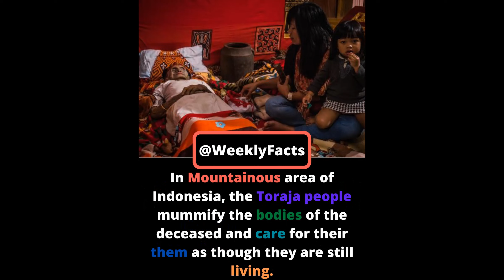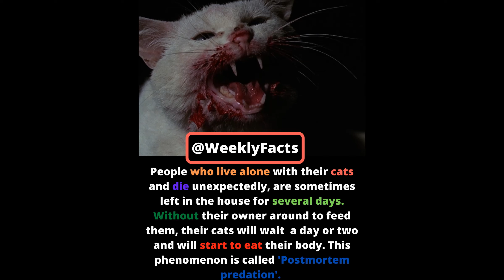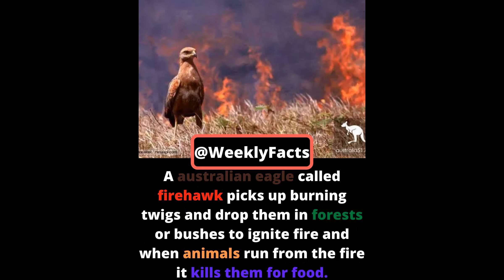Did you know #2 | Random facts & interesting facts | Fact video | Facts by kitty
Hello everyone,
Welcome to Facts by kitty
if you own the music or sound used in this video, drop me a mail regarding the issue as soon as I confirm you're the owner of it I will get it removed, Thanks
music in this video
CFM Production